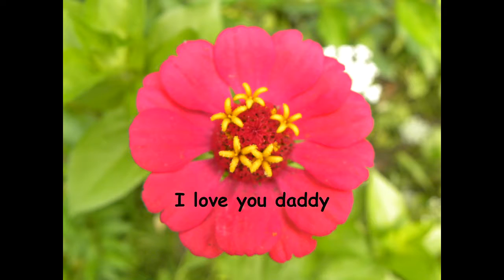flowers like alabama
flowers like alabama for my daddy 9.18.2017 love cindy lou

when a little girl we visiting Granddaddy and Granny in Alabama every other year for 2 weeks.  One of my memories is of flowers in the front yard... lots and lots of beautiful flowers...For a long while I have wanted to copycat those flowers... with any luck the flowers that finally grew this year will plant their seeds and produce more seeds and with some digging and transplanting (Lord willing) I will one day have a flower garden like my Granny and Granddaddy...

cindy lou - dub home studio